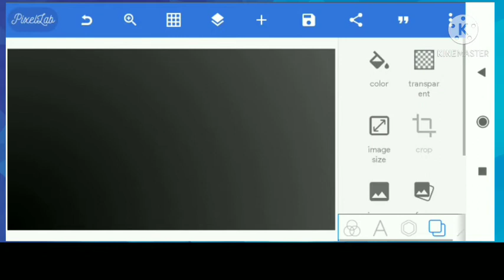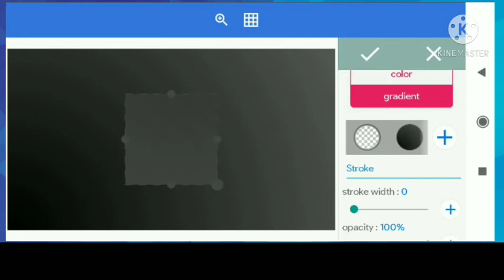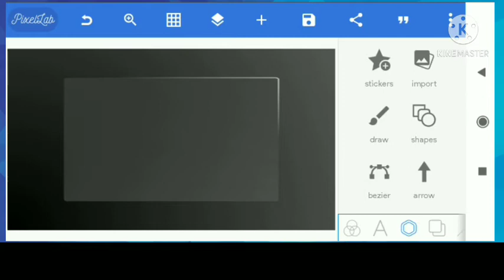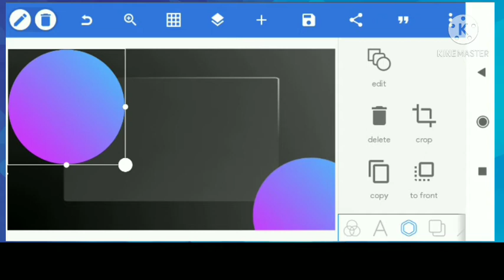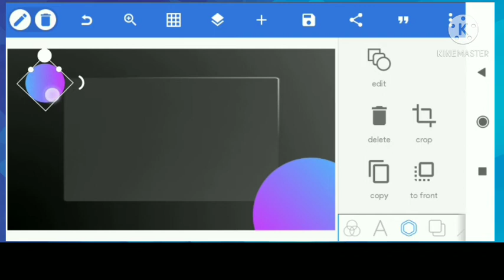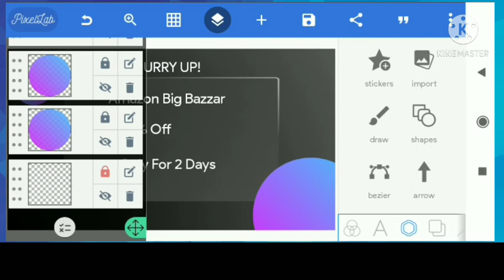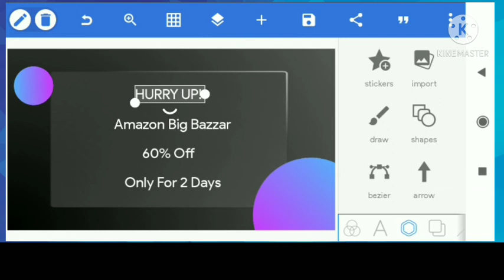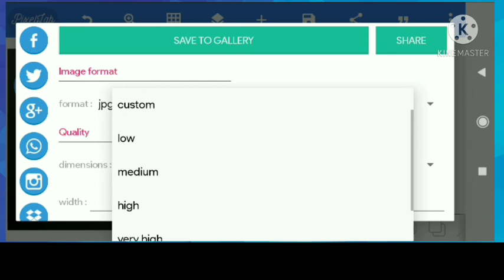#2 Poster Design Simple Glassmorphism with pixellab NewG1 Render